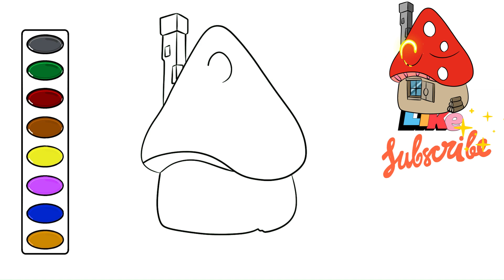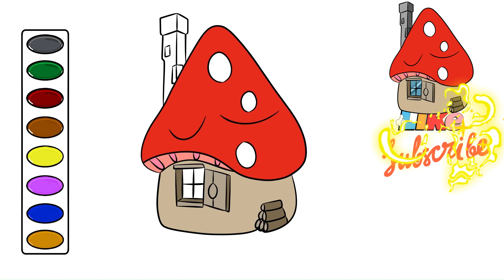How to Draw Smurfs Smurf Home drawing and coloring video